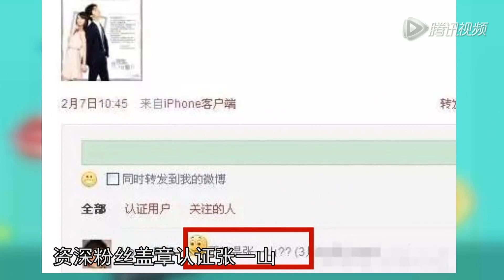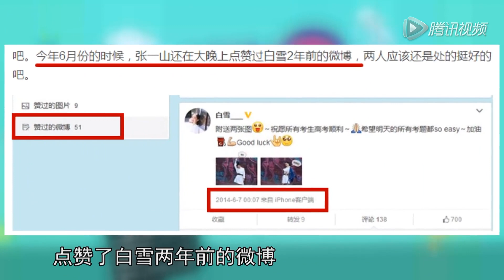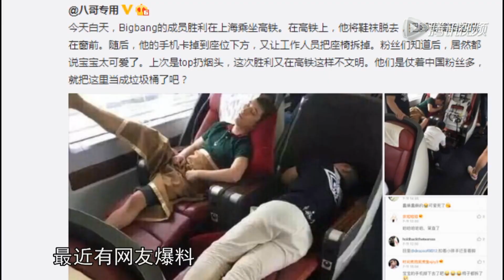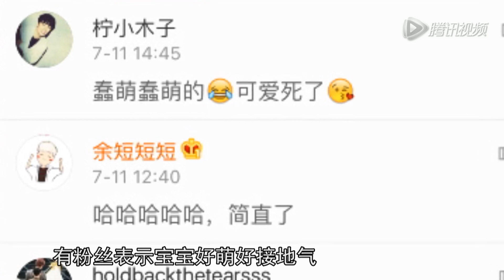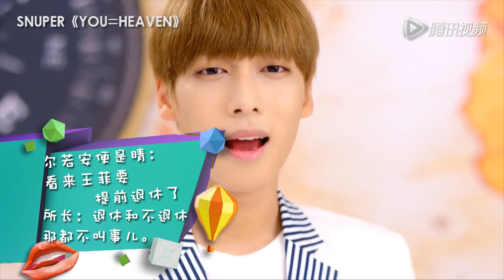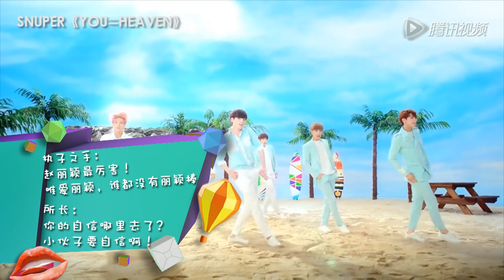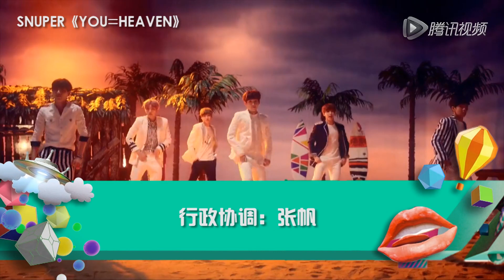张一山女友网红脸激似数女星 刘亦菲演了部限制级恋足片？ 所谓娱乐#669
本期亮点：
※“刘星”的女友又被曝 老戏骨也未能免俗找了一个网红脸
※余少群竟然这么污 刘亦菲演了部限制级恋足片？
※胡歌也是“好摄之徒” 拍照姿势能不这么销魂吗！